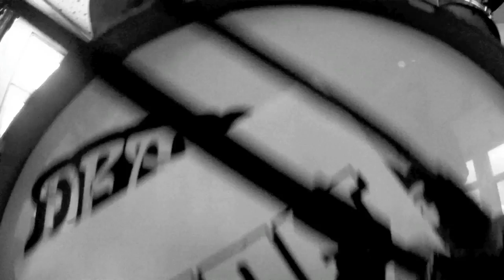Coughdust - Beacon Of Compassion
Song: Beacon of Compassion
Artist: Coughdust
Album: Demonic Death Judge/Coughdust Split (2015)